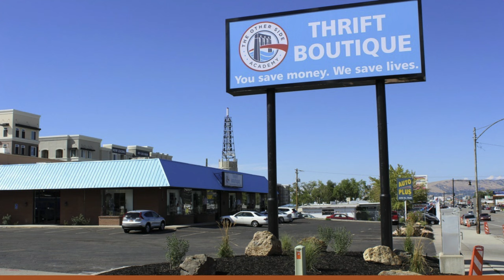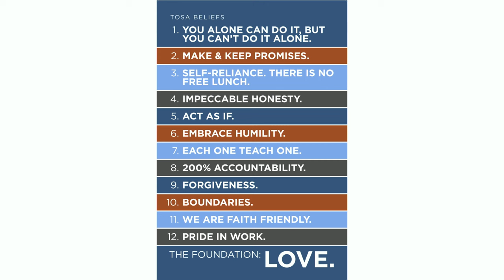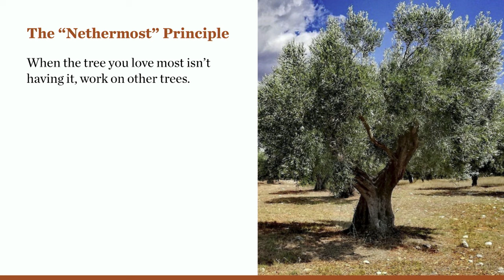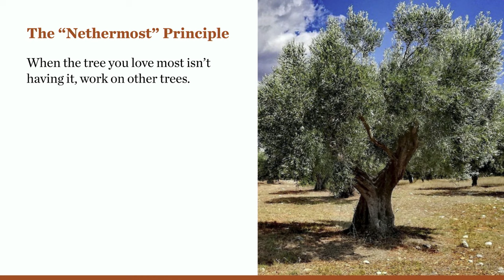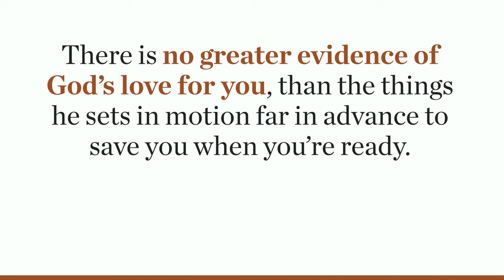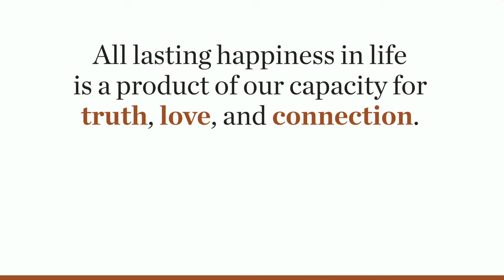Joseph Grenny - The Other Side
Joseph Grenny's address at Restore: A Faith Matters Gathering